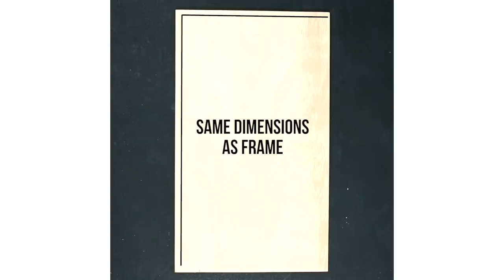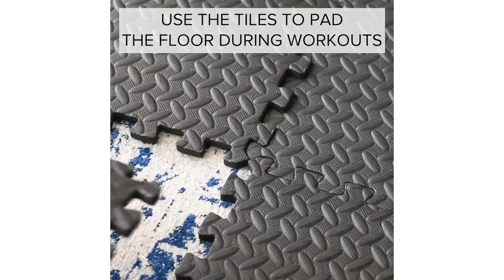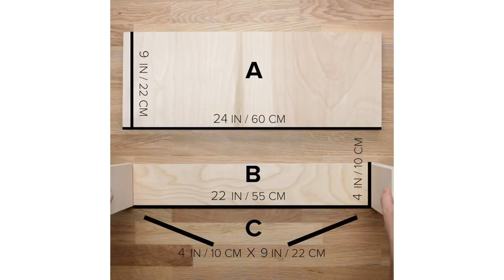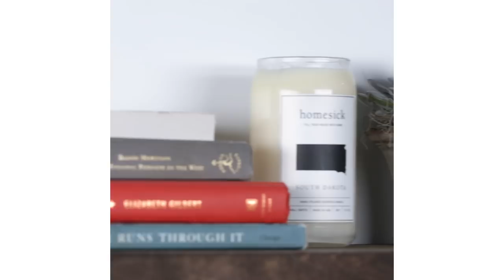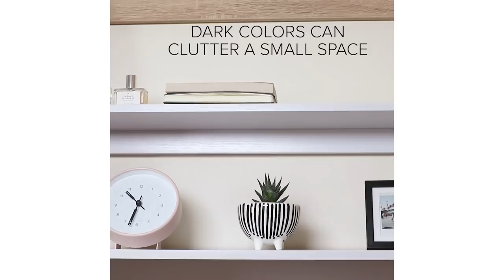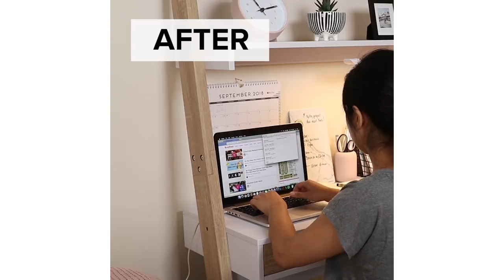Hacks To Make The Best Of Small Spaces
These hacks and DIYs for making the best of small spaces are essential if you live in an apartment. 🏙

MUSIC